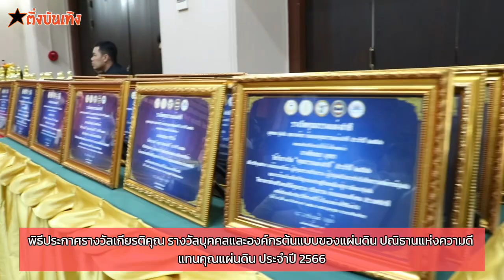ชมรมสายใยไทย แทนคุณแผ่นดิน จัดพิธีประกาศรางวัลเกียรติคุณฯ ปณิธานแห่งความดี แทนคุณแผ่นดิน ปี 2566